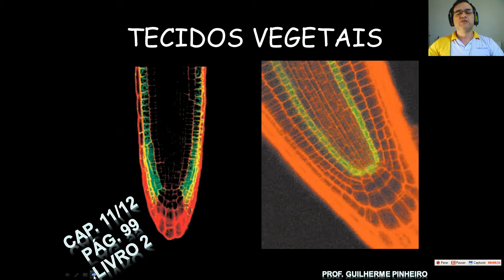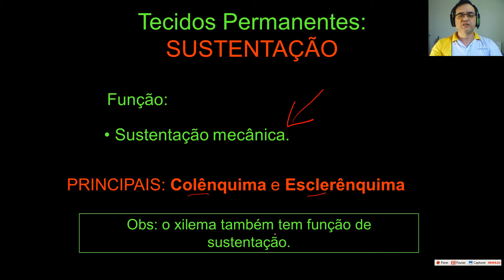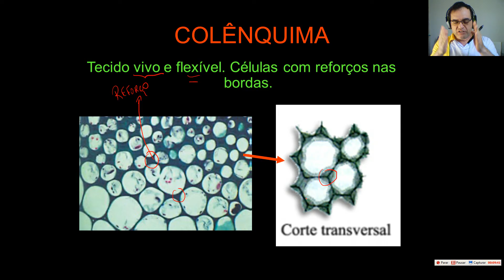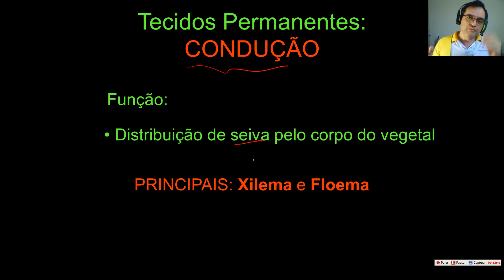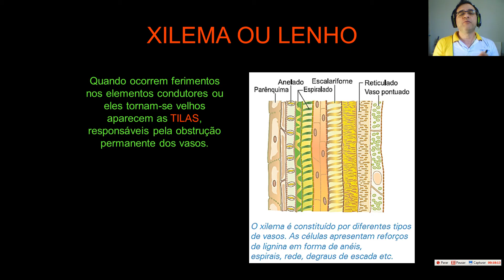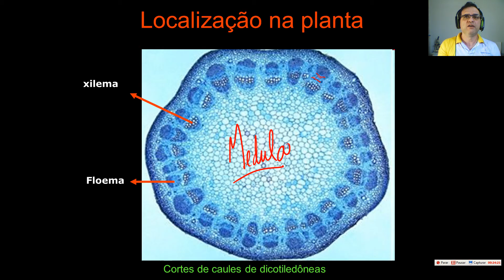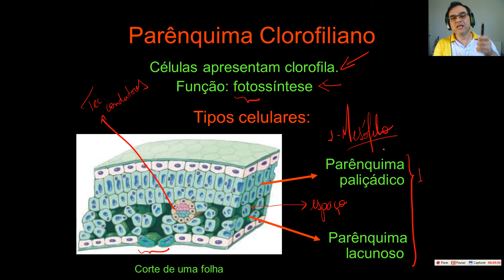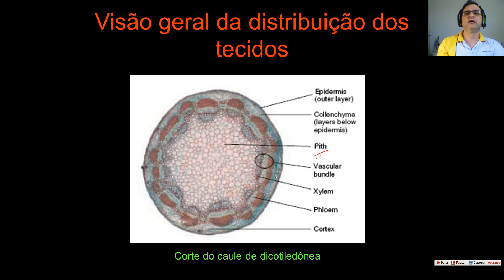Tecidos Vegetais II - Prof. Guilherme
Aula de biologia para 2ª série.
Capítulos 11 e 12, Livro 2A.